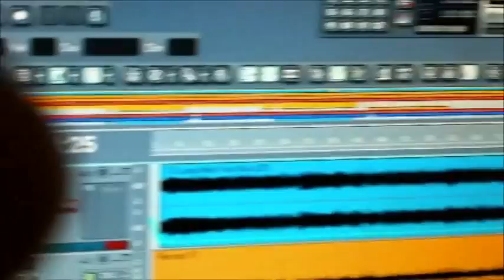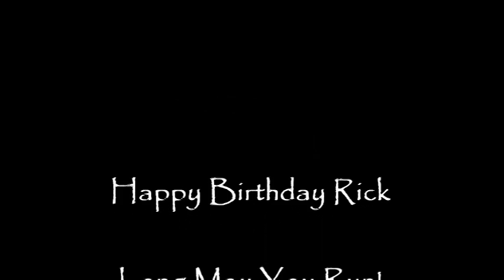Long May You Run cover by Russ Rentler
My brother Russ sent me this cover of LMYR as a 56th birthday present. Russ is a talented musician and plays many many instruments. He recorded each instrument separately and mixed the tracks together on his computer. His son Ben performed the percussion parts using an iPhone app and synthesizer keyboard.

Thanks again Russ !!!